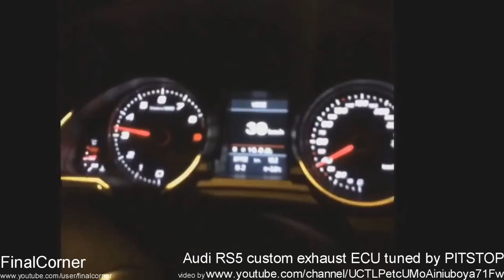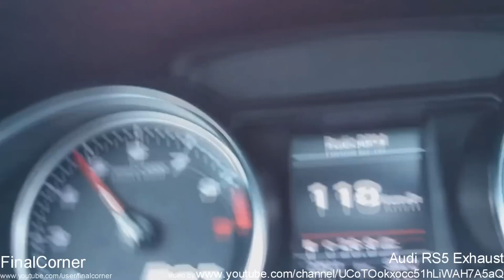Brutal Audi RS5 exhaust sound compilation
Picture: